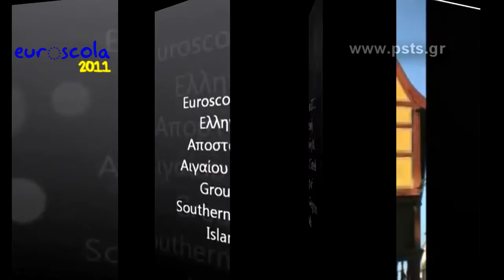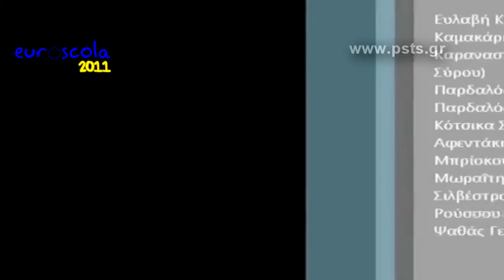psts.gr: Euroscola 2011, Greece, Southern Aegean Islands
Euroscola 2011, Ελληνική αποστολή Ν.Αιγαίου - Greek group of Southern Aegean Islands